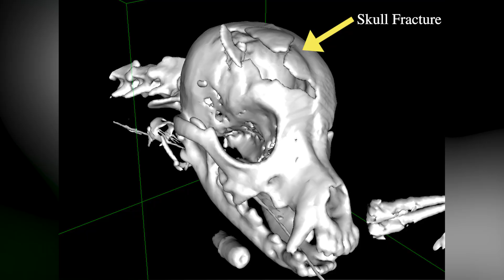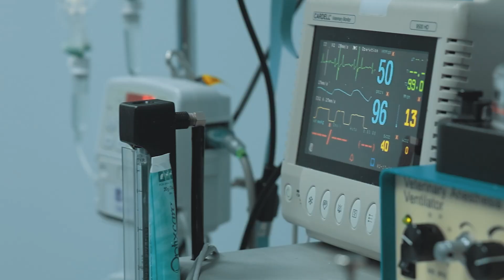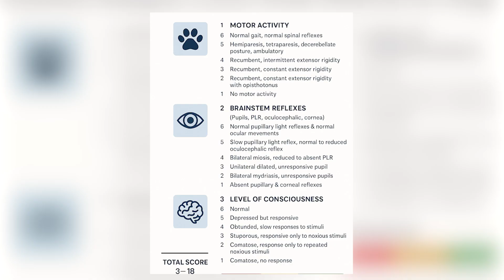Head Trauma in Dogs & Cats Explained by a Veterinary Neurologist!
Is your dog or cat acting strange after a fall or accident? Don't wait until it's too late! Head trauma in pets can be life-threatening, but spotting the signs early can make all the difference.

SEVN Founder, CEO, and Neurologist Dr. Michael Wong shares what every pet parent should know about head injuries in dogs and cats including:

✅ Common causes of head trauma in pets
✅ Warning signs you should never ignore
✅ Imaging techniques used for pets with head trauma
✅ Goals and options for treatment
✅ Factors that affect prognosis

Whether you're a pet owner, veterinary student, or simply someone who loves animals, this video will tell you what you need to know about head trauma in pets.

If your pet shows any signs of head trauma, call your vet or an emergency animal hospital immediately.

CHAPTERS:
0:00 Intro
0:43 Causes
1:50 Signs
2:36 Diagnostics
3:34 Treatment
4:54 Prognosis
5:37 Closing